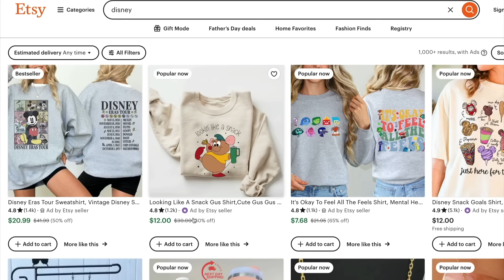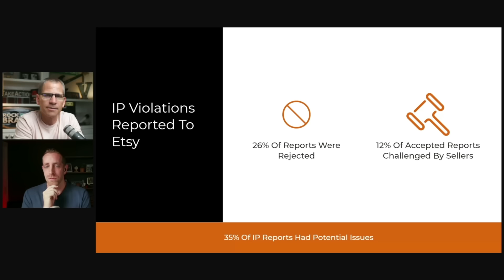Etsy SHUTS DOWN 1.2 MILION Listings for Copyright and Trademark Violations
1. The $64k Etsy Roadmap

2. The Perfect Email Formula For Etsy Sellers

3. 📕 Get a copy of my book “The Take Action Effect” and unlock your true potential to create your ultimate FREEDOM.